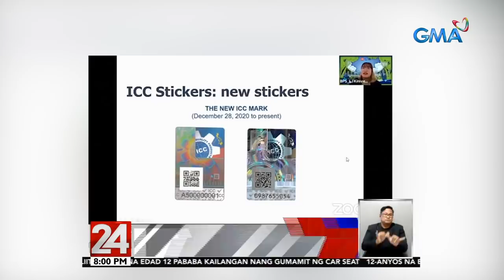Car seats required for children 12 years and below starting February 2 | 24 Oras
Children aged 12 years and below will be prohibited from taking the front seats in private vehicles and instead be mandated to be seated in child restraint systems (CRS) or car seats starting Tuesday, February 02, 2021, as part of the full implementation of the Child Safety in Motor Vehicles Act.

The law -- signed by President Rodrigo Duterte in February last year -- mandates that children aged 12 and below use the CRS and are only allowed to take the front seat if they meet the 4'11' height requirement, on top of using the regular seat belt.

Children 12 years or younger who are already too tall for car seats may use seat belts instead, an official from the Land Transportation Office (LTO) said Monday amid concerns on the implementation of a new law.

24 Oras is GMA Network’s flagship newscast, anchored by Mike Enriquez, Mel Tiangco and Vicky Morales. It airs on GMA-7 Mondays to Fridays at 6:30 PM (PHL Time) and on weekends at 5:30 PM.